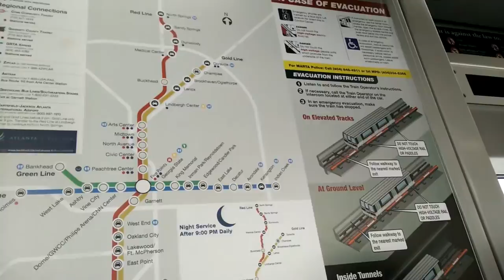Frat Baseball Game | Vlog 57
✩ Today, I get my pants tailored, i go to walgreens, and ride Marta to go to a Braves baseball game with some friends.